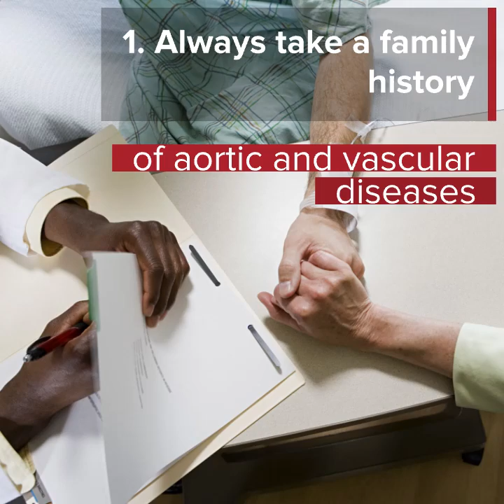3 Things ED Pros Need to Know About Aortic Emergencies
In this two-minute video, Dr. Kim Eagle talks about the three things he wishes every emergency department caregiver knew about aortic emergencies. Please share with the healthcare providers in your life!